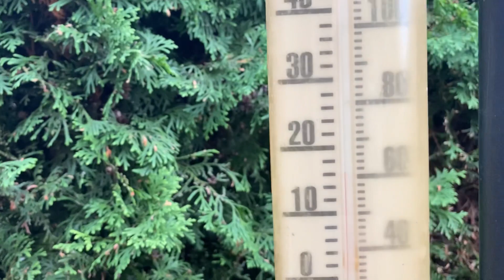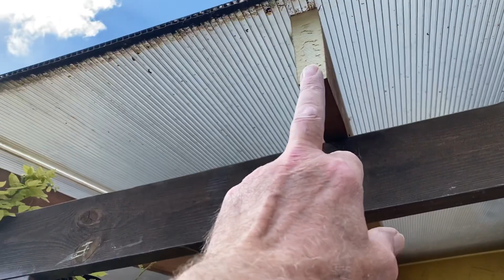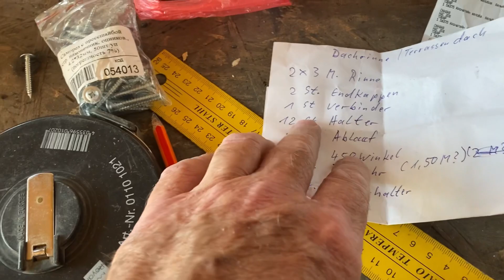Alltag in Russland / Zwiebelkuchen / Dachrinne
In diesem Video zeige Ich zuerst die Zubereitung eines Zwiebelkuchens und im zweiten Teil die Montage einer Dachrinne an Unserer Terrassenüberdachung.

Zwiebelkuchen, Meine Zutaten: 1.)Hefeteig
Belag: 2.)  2Kg. Zwiebeln,  ca. 200 Gr. Bauchspeck / Rauchfleisch,
3.) Soße : 3 Eier, 400Gr. Schmand, 2 Kaffeelöffel Salz, Kümmel, 2 Esslöffel Mehl
4.) Vor dem Backen noch etwas geriebener Käse obendrauf.